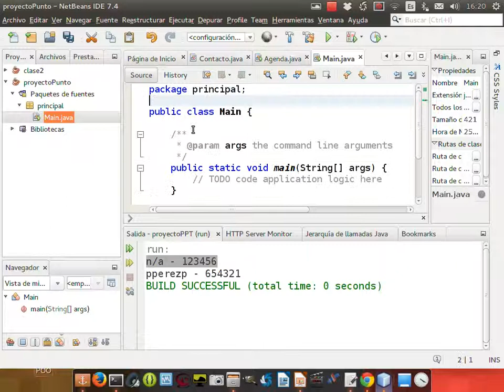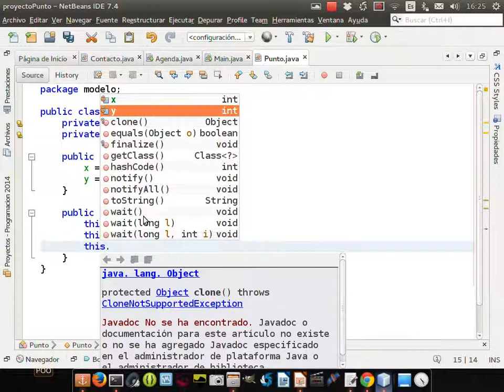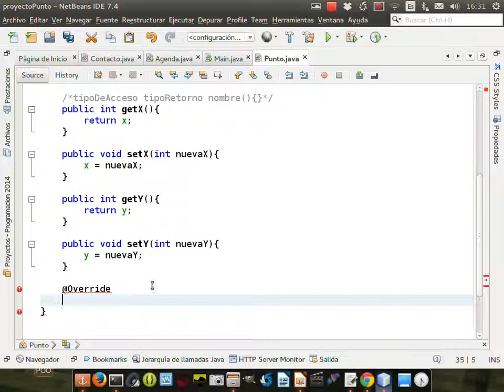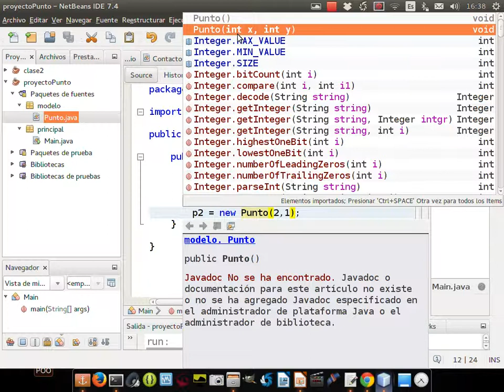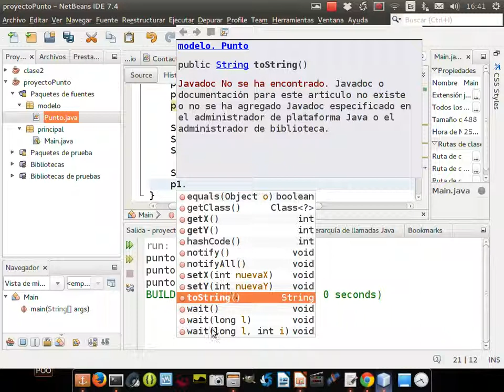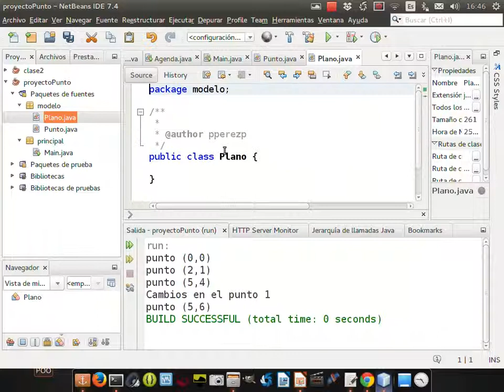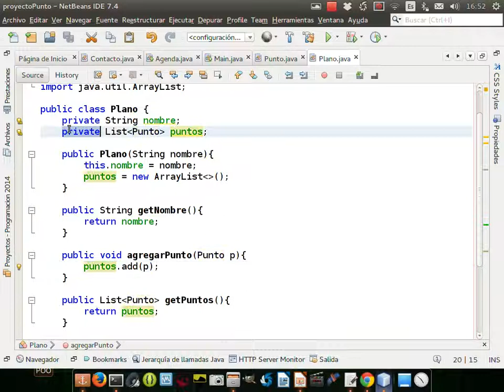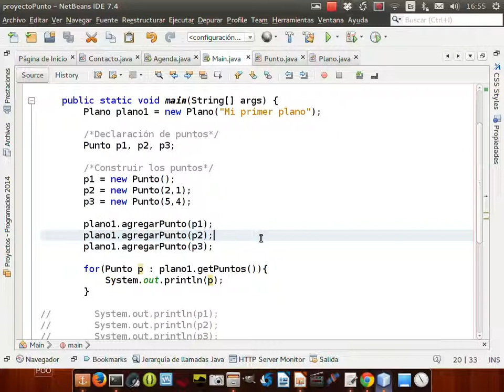[Clase en vivo] [2/2] Ejemplo práctico de contructor en java [Clase Punto] [2/2]